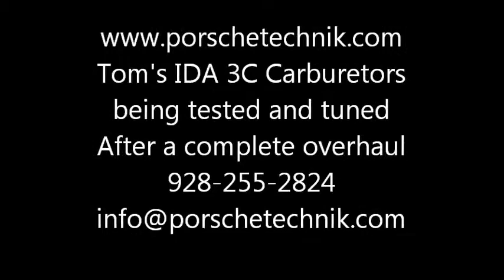Toms IDA3C Carburetors.wmv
A set of Weber IDA 3 C/C1 Carburetors being tested and tunned after being completely overhauled.